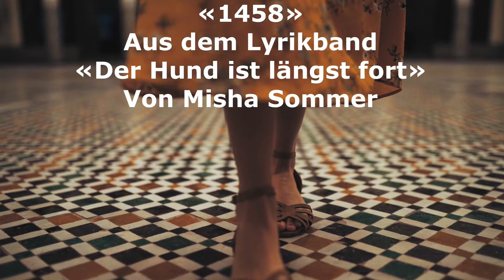Gedicht von Misha Sommer «1458»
Neues Gedicht aus meinem neuen Lyrikband «Der Hund ist längst fort».
Bisher von mir erschienen:
Lyrikband «Im Land der windschiefen Bäume»:
Philosophiebuch «Das abgefahrenste Philosophiebuch der Welt»:
Buch: «Wenn Sternenstaub in einer Bar sitzt und ein Bier trinkt: 100 Memes»

Credits:
Gedicht: Misha Sommer
Sprecherin: Lina, A.I.